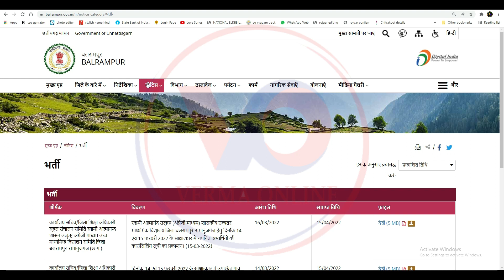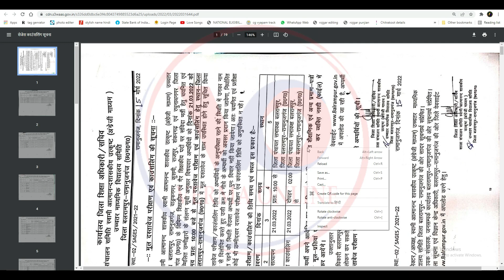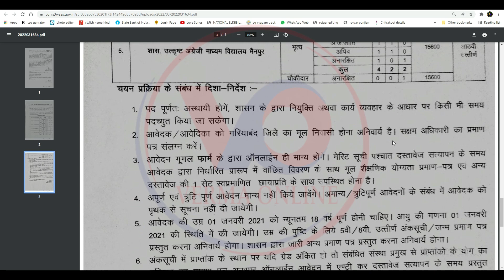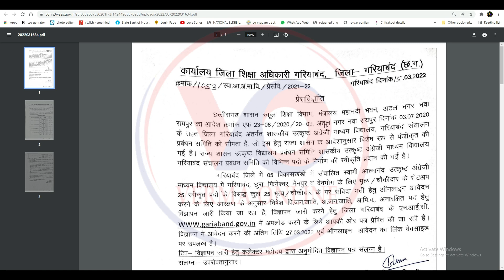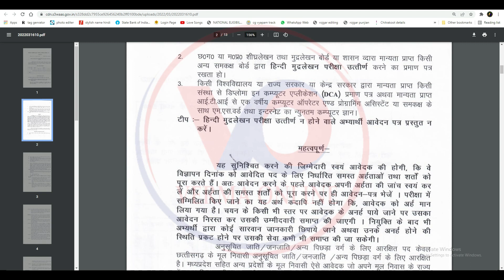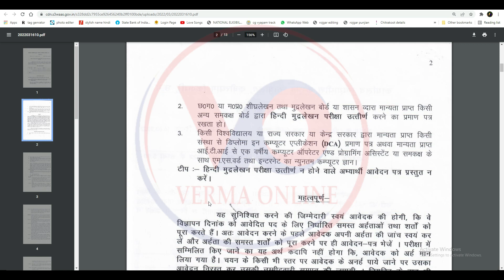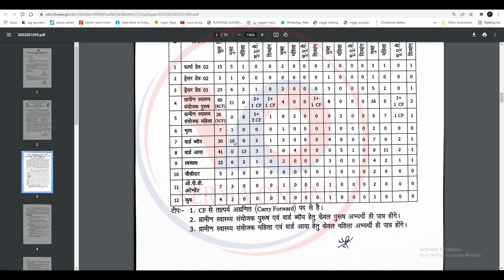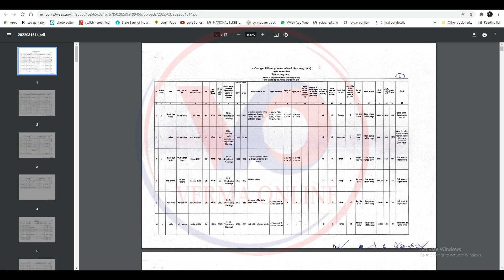स्वास्थ्य विभाग कोरबा में निकली बंपर भर्ती | गरियाबंद आत्मानंद स्कूल चौकीदार एवं भृत्य की भर्ती 2022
1. कार्यालय सचिव/जिला शिक्षा अधिकारी स्कूल संचालन समिति स्वामी आत्मानन्द शासन उत्कृष्ट अंग्रेजी माध्यम उच्च माध्यमिक विद्यालय समिति जिला बलरामपुर-रामानुजगंज (छ.ग.)
स्वामी आत्मानंद उत्कृष्ट (अंग्रेजी माध्यम) शासकीय उच्चतर माध्यमिक विद्यालय जिला बलरामपुर-रामानुजगंज हेतु दिनाँक 14 एवं 15 फरवरी 2022 के साक्षात्कार में चयनित अभ्यर्थियों की काउंसिलिंग सूची का प्रकाशन। (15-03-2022)

2. राष्ट्रीय आयुष मिशन अंतर्गत मसाजर पद पर (कलेक्टर दर ) में नियुक्ति हेतु दस्तावेज का परीक्षण उपरांत पात्र /अपात्र की सूची पर दावा आपत्ति हेतु सूचना। कार्यालय जिला आयुर्वेद अधिकारी जिला बस्तर जगदलपुर (छ.ग.)
राष्ट्रीय आयुष मिशन अंतर्गत मसाजर पद पर (कलेक्टर दर ) में नियुक्ति हेतु दस्तावेज का परीक्षण उपरांत पात्र /अपात्र की सूची पर दावा आपत्ति हेतु सूचना। कार्यालय जिला आयुर्वेद अधिकारी जिला बस्तर जगदलपुर (छ.ग.)

3. स्वामी आत्मानंद उत्क्रष्ट अंग्रेजी माध्यम विद्यालय जिला गरियाबंद में चौकीदार एवं भृत्य के संविदा भर्ती
स्वामी आत्मानंद उत्क्रष्ट अंग्रेजी माध्यम विद्यालय जिला गरियाबंद में चौकीदार एवं भृत्य के संविदा भर्ती

4. कार्यालय कुटुंब न्यायालय कबीरधाम हेतु सहायक ग्रेड 03 के रिक्त पदों पर भर्ती के संबंध में विज्ञापन 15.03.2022
कार्यालय कुटुंब न्यायालय कबीरधाम हेतु सहायक ग्रेड 03 के रिक्त पदों पर भर्ती के संबंध में विज्ञापन 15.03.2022

5. कार्यालय मुख्य चिकित्सा एवं स्वास्थ्य अधिकारी जिला कोरबा
तृतीय एवं चतुर्थ श्रेणी के पदों पर नियुक्ति हेतु विज्ञापन

6. रा. स्वा. मि. अंतर्गत संविदा आधार पर दावा आपत्ति हेतु पात्र /अपात्र अभ्यर्थीयो के सूची
रा. स्वा. मि. अंतर्गत संविदा आधार पर दावा आपत्ति हेतु पात्र /अपात्र अभ्यर्थीयो के सूची

Your friend
Harsh Verma

🙏🙏जय जोहर🙏🙏
          🙏जय छत्तीसगढ़🙏

Tag - Verma Online,गरियाबंद इंग्लिश मीडियम स्कूल में चैकीदार एवं भृत्य के संविदा भर्ती,कबीरधाम हेतु सहायक ग्रेड 03 के रिक्त पदों पर भर्ती,स्वास्थ्य विभाग कोरबा में निकली बंपर भर्ती,स्वास्थ्य विभाग रायपुर पात्र अपात्र सूची,वार्ड बॉय ध् वार्ड आया ध् चैकीदार ध् भृत्य ध् कुक ध् ड्रेसर,गरियाबंद आत्मानंद स्कूल चौकीदार एवं भृत्य की भर्ती,cg new jobs 20212,chhattisgarh new job vacancy,chhattisgarh job vacancy 2022,health vibhag job,cg new jobs 2022,cg new vacancy,cg new jobs 8 pass